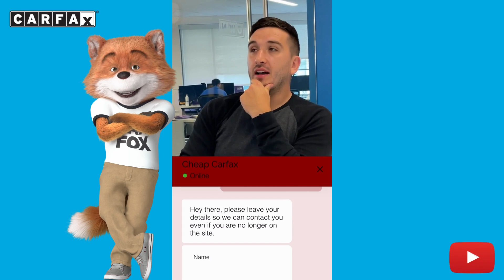Reviewing Fake CARFAX Sites Ep. 2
CARFAX's Senior SEO Manager, Landon Moore (a.k.a. Google Boss), rates and reviews a slew of fake CARFAX sites. And spoiler alert: they are all terrible. Don't worry... legal's on it.